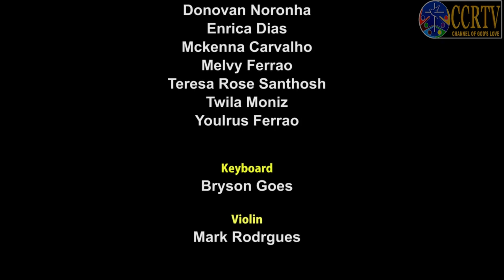Rosary High School - Navelim